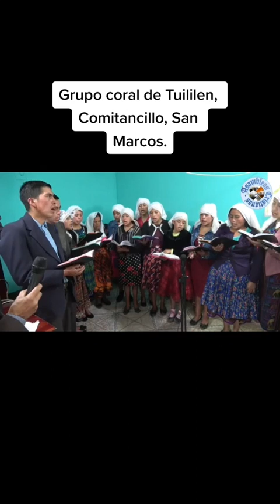De mil arpas